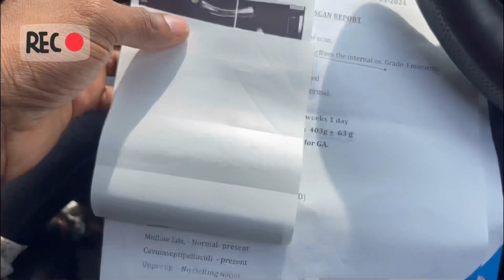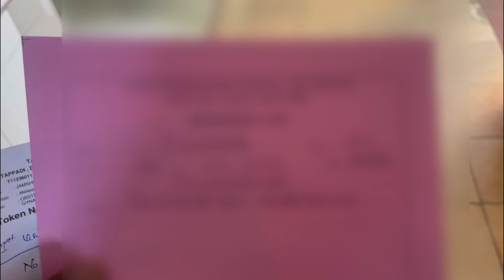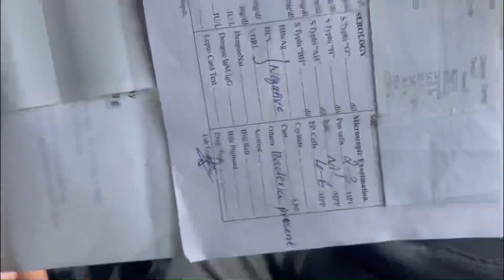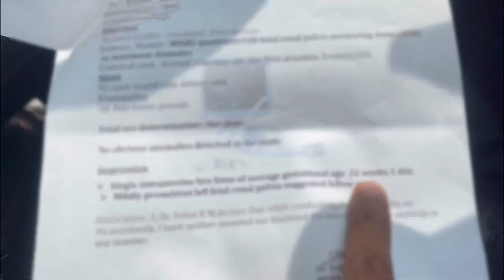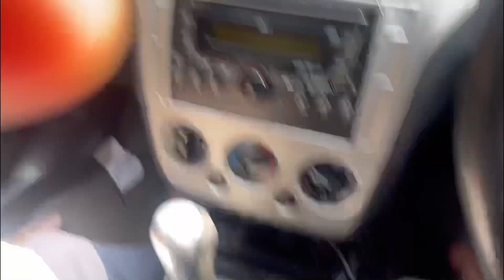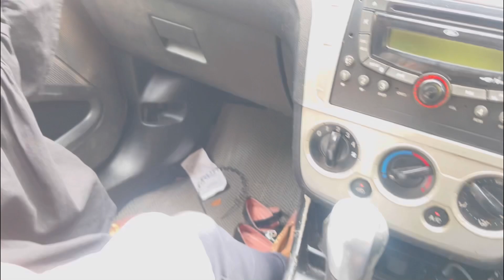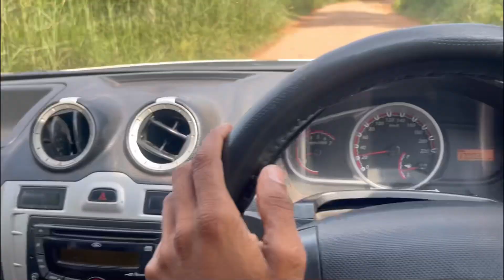pregnant ആയി ആറുമാസം കഴിഞ്ഞിട്ടും ഉമ്മയും അമ്മായിമ്മയും അറിഞ്ഞില്ല അറിഞ്ഞപ്പോൾ🤪🤪🤪